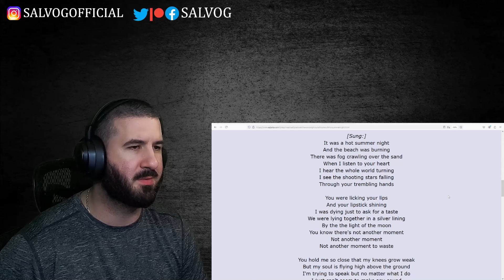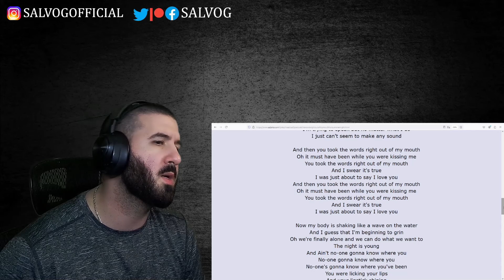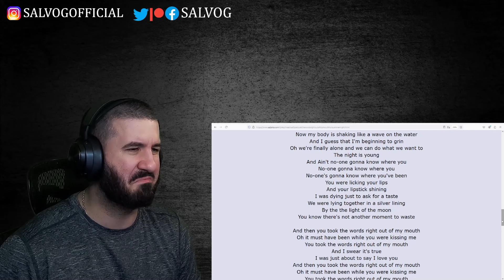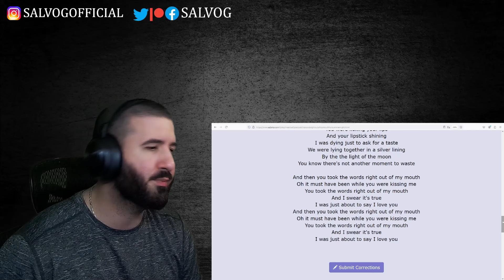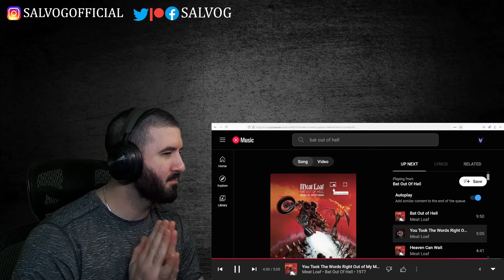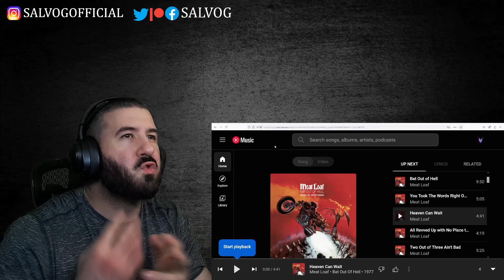Meat Loaf - You Took the Words Right Out of My Mouth | REACTION